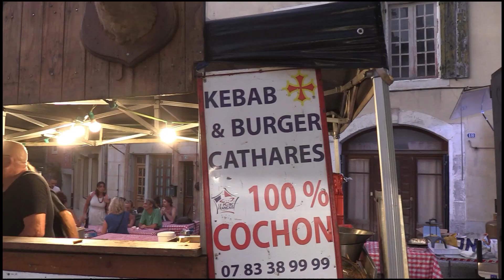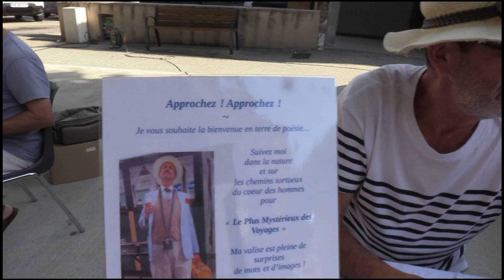Chalabre en sérénade 2023 4e et dernier épisode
Je fonctionne à mes coups de coeur, du coup l'on pourra critiquer qu'il manque tel artiste ou ou pas, je tiens à préciser pour éclairer que ne ne suis nullement rétribué depuis l'existance des sérénades; je me sent " un devoir de mémoire" sur le temps qui passe sans se prendre pour le roi du monde. Mazon à son époque devait aussi être investi par sa passion.